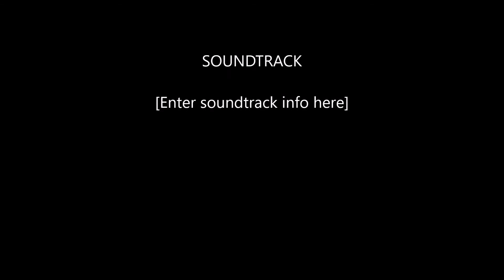Cavalier (Montage #160)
Sorry about the jarring transitions!

Montage Guide:

0:05 - Fortnite: Alien Ship Explosion Double Kill
0:11 - Fortnite: Grenade Spam For the Win
0:22 - Fortnite: Boney Burbs Moshpit
0:39 - Halo Master Chief Collection (Halo 3): Funny Kill on Brandon
0:45 - Halo Master Chief Collection (Halo Reach): Last Second Trade
0:49 - Halo Master Chief Collection (Halo 3): Lucky Grenade Double Kill
0:53 - Halo Master Chief Collection (Halo CE): Funny Trade
0:58 - NBA2K21 (Last Gen): Spin to Mid-Range in Park
1:06 - NBA2K21 (Last Gen): Luke Lundy Steal from Caris LeVert and Dunk
1:13 - NBA2K21 (Last Gen): Accidental Pass Off Backboard
1:16 - NBA2K21 (Last Gen): Luke Lundy Clutch 3 to Take the Lead
1:20 - NBA2K21 (Last Gen): Luke Lundy Tough Mid-Range to Take the Lead with 24 Seconds Left
1:32 - NBA2K21 (Last Gen): Luke Lundy Game-Winning Layup Against the Suns
1:38 - NBA2K21 (Last Gen): Luke Lundy Deep 2 to Win the Game Against the Jazz
1:50 - Call of Duty: Modern Warfare 2: Sneaky No-Scope Headshot
1:56 - NBA2K21 (Next Gen): Kawhi Leonard Behind-The-Back to Dunk
2:01 - NBA2K21 (Next Gen): Kawhi Leonard Poster on Kyle Kuzma
2:04 - NBA2K21 (Next Gen): Paul George Halfcourt Shot
2:08 - NBA2K21 (Next Gen): Crazy Giannis Antetokounmpo And-One Poster
2:12 - NBA2K21 (Next Gen): Russell Westbrook Poster on Anthony Davis
2:17 - NBA2K21 (Next Gen): Khris Middleton Contested 3 to Beat Halftime Buzzer
2:24 - NBA2K21 (Next Gen): Damian Lillard Ankle Breaker 3 on Steve Nash
2:27 - NBA2K21 (Next Gen): Stephen Curry Halfcourt Shot
2:30 - NBA2K21 (Next Gen): Paul George And-One Poster
2:33 - NBA2K21 (Next Gen): Paul George And-One Poster on LeBron James
2:36 - NBA2K21 (Next Gen): Russell Westbrook Fading 3 to Beat Halftime Buzzer
2:39 - NBA2K21 (Next Gen): Damian Lillard Halfcourt Shot
2:41 - NBA2K21 (Next Gen): Russell Westbrook Poster on Kyle Lowry
2:44 - NBA2K21 (Next Gen): Russell Westbrook Poster on Patrick Beverley
2:47 - NBA2K21 (Next Gen): Bradley Beal Halfcourt Shot
2:50 - NBA2K21 (Next Gen): Russell Westbrook Poster on Danny Green
2:53 - NBA2K21 (Next Gen): Kawhi Leonard Nasty Behind-the-Back Around LeBron James and Dunk on Anthony Davis